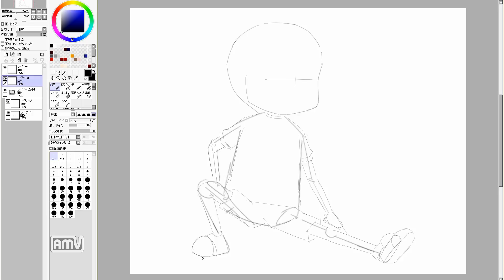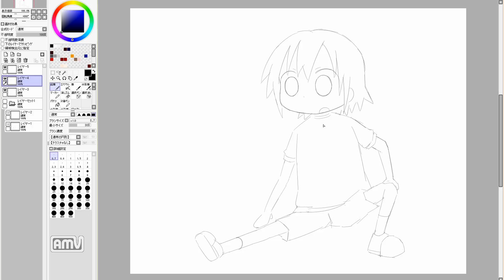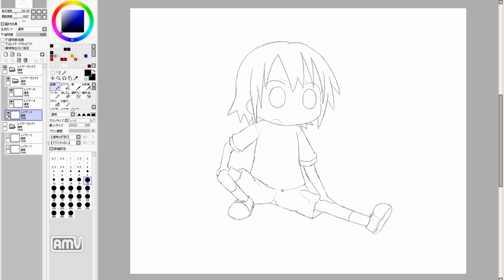漫画を描きたいのだ！ Cute girl manga draw. 397th day (practice)